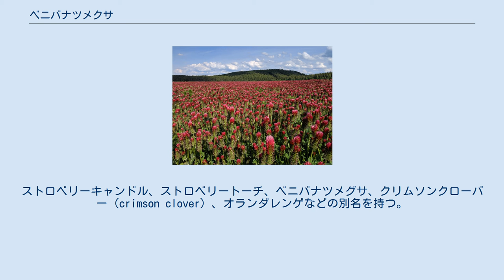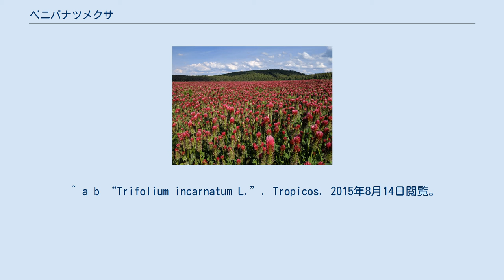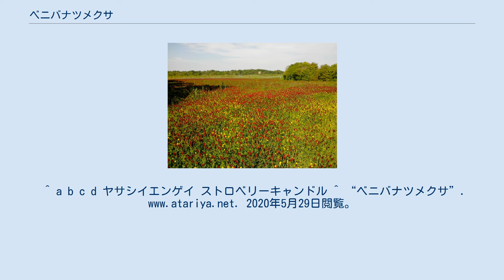ベニバナツメクサ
ベニバナツメクサ（紅花詰草）（英：Strawberry candle, 学名：Trifolium incarnatum L.）は、マメ科の多年草。
日本では暑さに弱く夏に枯れるため、一年生植物として扱われる。
ストロベリーキャンドル、ストロベリートーチ、ベニバナツメグサ、クリムソンクローバー（crimson clover）、オランダレンゲなどの別名を持つ。
 原産地はヨーロッパから西アジアあたりで、日本へは明治時代に牧草として移入された。
 高さは20センチメートルから60センチメートルほど。
シロツメクサの仲間で、春に茎を伸ばして先端に径6ミリメートルから8ミリメートルほどのトーチ状の細長い濃い紅色の花を付けるため、その花姿から「ストロベリーキャンドル」の名が付いた。
蝶形の花が円錐形に集まって咲くが、花期は日本では4月から6月までと短い。
葉は3枚の小葉からなる複葉（3出複葉）で、互生する。
小葉は先が浅くへこみ、両面に長い毛が生える。
冬は寒さに耐えるため、葉を低く地面に這うように広げて越冬する。
白い花の品種もある。
緑肥植物として栽培されることもある。
また、野生化するので一度栽培すると翌年からは放置しておいても増える。
 日当たりと風通しが必要。
水はけのよい場所を好む。
一旦根付くと乾燥にも強い。
マメ科植物特有の根粒菌が根に生息し、窒素成分を合成できるため、緑肥として栽培されることもある。
病害虫にも強いが、アブラムシ類やハダニ類がよくつくので注意した方が良い。
横に広がるため、最低でも20センチメートルから30センチメートルは株間を取る。
 秋に種をまき、間引きを行う。
花を咲かせるにはある程度の寒さを必要とするため、屋外で育てる。
春まきの場合、葉がよく茂るが前述の理由により、夏に枯れることがある。
しかし寒さが厳しい地方では、春まきにする。
種を取る必要がない場合、花期が終わると茎は切り落とす。
そうすることで株の消耗を防ぎ、花期が長くなる。
肥料は少なめにする。
 ^ a b “Trifolium incarnatum L.”. Tropicos. 2015年8月14日閲覧。
 ^ ベニバナツメクサ, YList. ^ a b 植物生態研究室. “ベニバナツメクサ”. 岡山理科大学　生物地球学部　生物地球学科. 2015年8月14日閲覧。
^ “ベニバナツメクサ”. 2020年5月29日閲覧。
^ a b c d ヤサシイエンゲイ ストロベリーキャンドル ^ “ベニバナツメクサ”. 2020年5月29日閲覧。